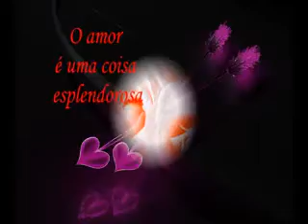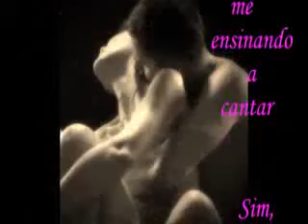O AMOR E O CUPIDO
Nat King Cole - Love Is A Many Splendored Thing

O amor é uma coisa esplendorosa
É a rosa de abril
Que só se abre no começo da primavera
O amor é a maneira da natureza de dar
Uma razão para se estar vivo
A coroa de ouro que faz de um homem um rei

Uma vez em uma colina alta e ventosa
Na névoa da manhã
Dois amantes se beijaram
E o mundo parou
Em seguida, tocou seus dedos
Meu coração silencioso e ensinaram a cantar

Sim, amor verdadeiro é
A coisa mais maravilhosa